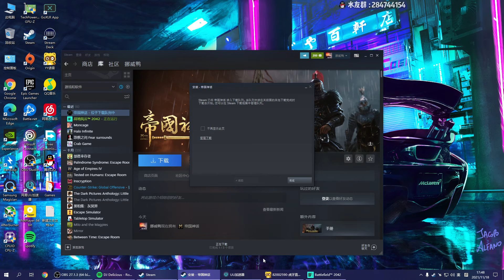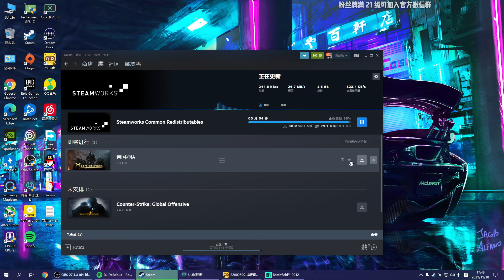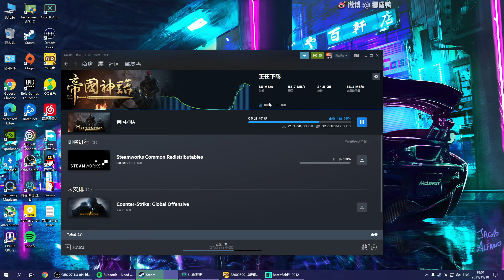风行云 - 2021-11-18 17:12:54 - 录像